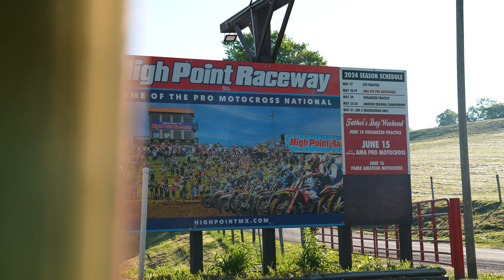Cody Ford WIDE OPEN aboard his YFZ450R at Highpoint!